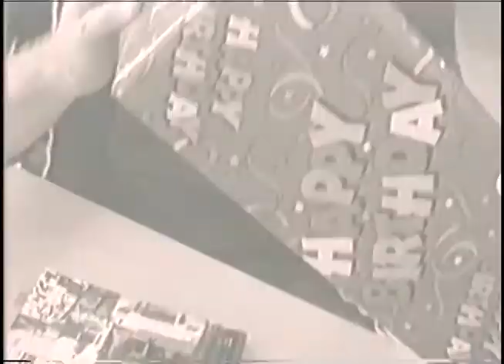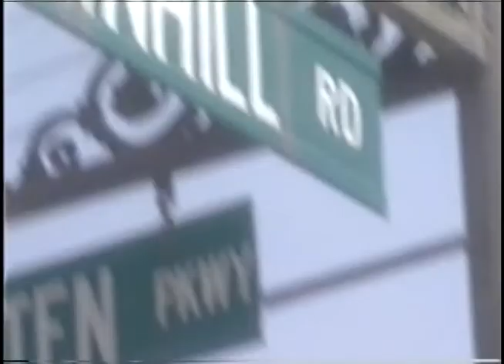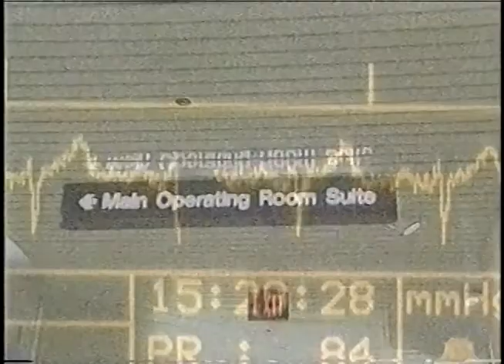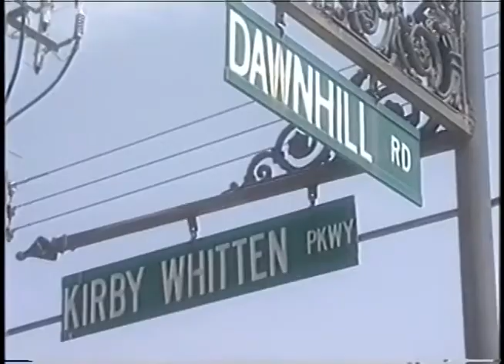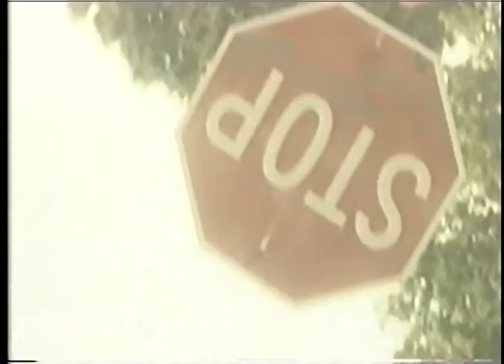Samantha Khury, Animal Communicator on TV Show, "Beyond Chance," with Melissa Etheridge (2000)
See Samantha Khury, animal communicator, being interviewed by Melissa Etheridge, the rock star on her television show, Beyond Chance. This reality-based series examines true stories about women and men who have faced twists of fate that have changed their lives.

Production Companies
Lifetime Television
Triage Entertainment
Viacom Productions

Distributors
Lifetime Television (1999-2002) (USA) (TV)